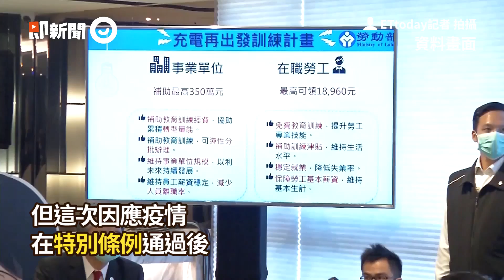沒勞保也能改領1～3萬救助金 申請核定後最快24hrs發放｜新冠肺炎｜勞工紓困方案｜防疫政策